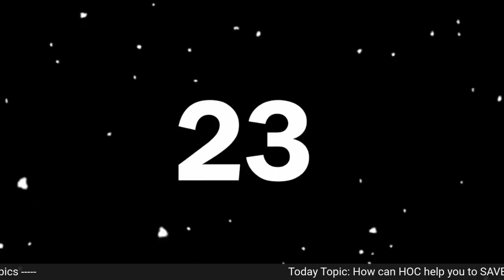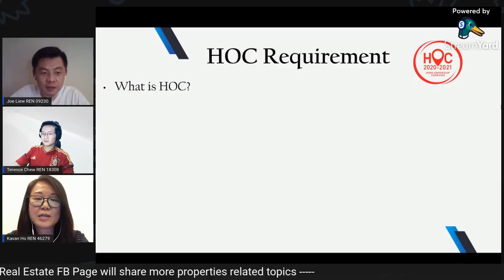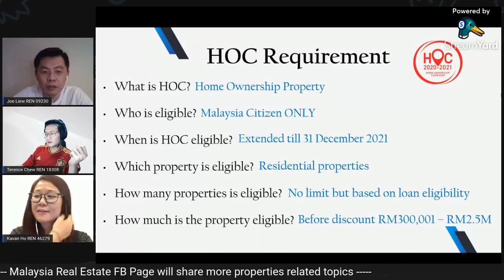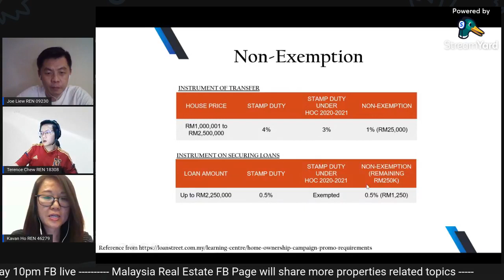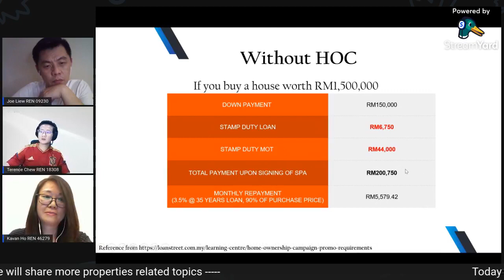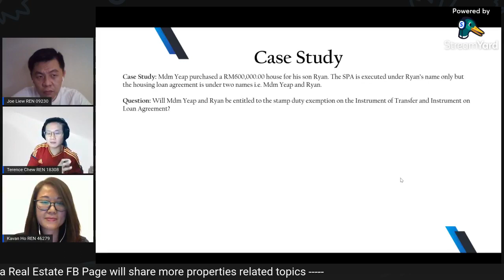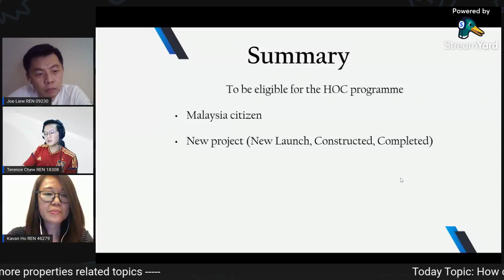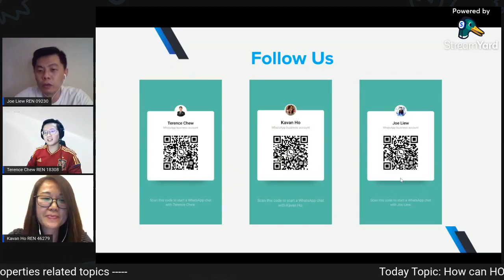All about HOC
Do you know about HOC? HOC is extended. But how does it help you?
If you plan to buy a property in 2021, we would like to share with you how HOC campaign can help you to save more.
HOC has few requirements that you should understand, especially for those first time home buyer. If you miss this HOC opportunity again, you might miss a total of RM24K in savings on your stamp duty too.